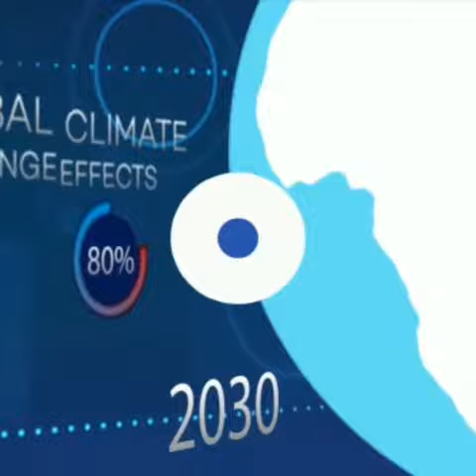EYES ON ENVIRONMENT PROMO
Description of the TV Show